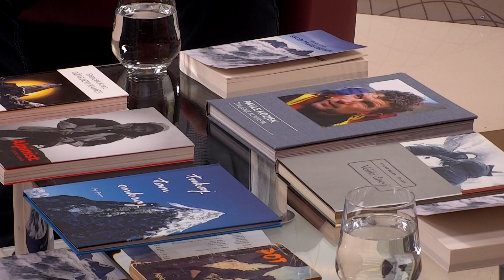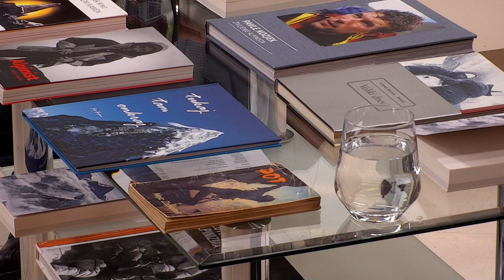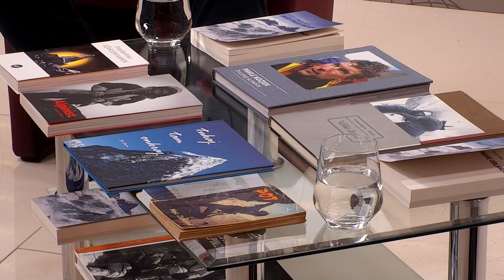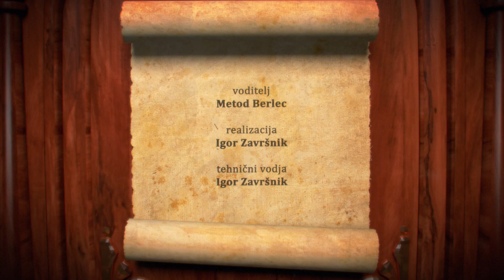[Beremo] 21.12.2019 Nova24TV - Gost Milan Romih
Spoštovane gledalke, spoštovani gledalci, lepo pozdravljeni v oddaji Beremo.